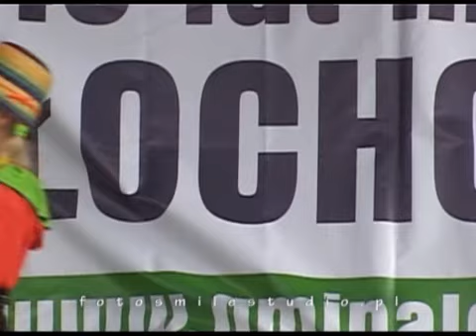Łochów Anioły 2009 cz4